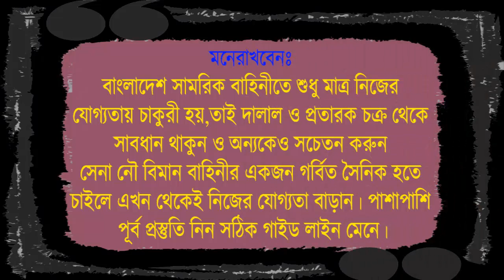সেনাবাহিনীর ট্রেড-১ ও ট্রেড-২ সৈনিক পদের প্তস্তুতি ! Bangladesh army video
১। মেডিকেলঃ(বিভিন্ন চেকআপের মাধ্যমে আপনাকে ফিট করানোর পরামর্শ দেয়া হবে )
২। লিখিতঃ (বাংলা,ইংরেজি,গণিত,সাধারণ জ্ঞান,বিজ্ঞান বিষয়ের শর্ট সেজেশন,সিট ও সঠিক গাইড লাইন দেয়া হবে এবং মডেল টেস্ট নেয়া হবে )
৩। মৌখিকঃ (গুরুত্ব পূর্ণ প্রশ্নের উত্তর ও সাইকোলজিক্যাল বিষয় শেখানো হবে)
৪। শারীরিকঃ (দৌড়,পুশ আপ,হাই জাম্প, লং জাম্প,ড্রাগিং,রোপ ক্লাইমিং শারীরিক ব্যায়াম প্রাকটিস করানো হবে)
🚫 আমাদের ফেসবুক গ্রুপে যুক্ত হতে পারোঃ